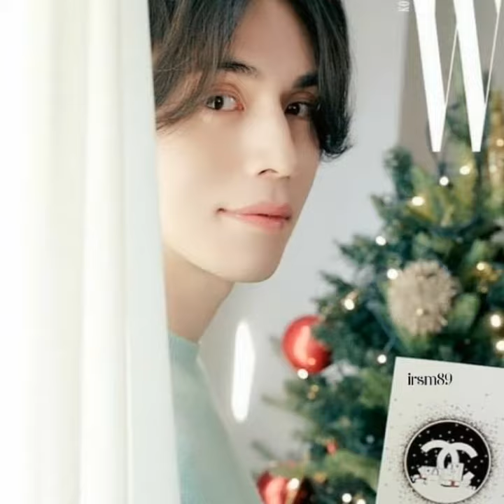Lee Dong Wook